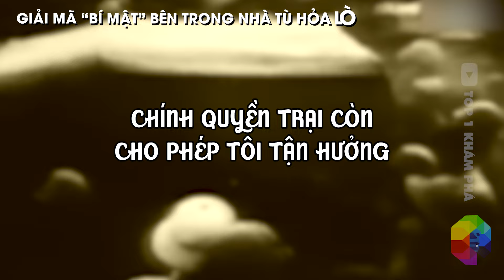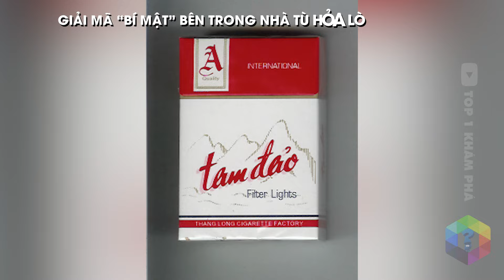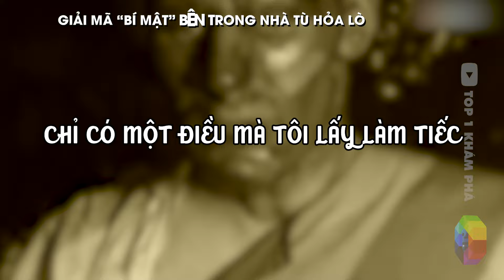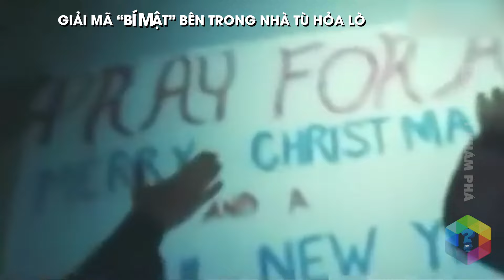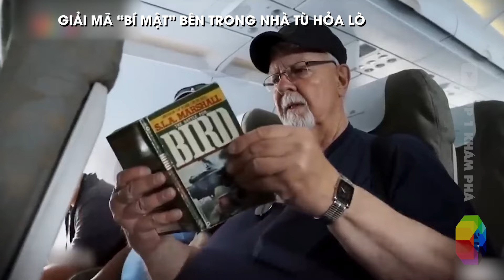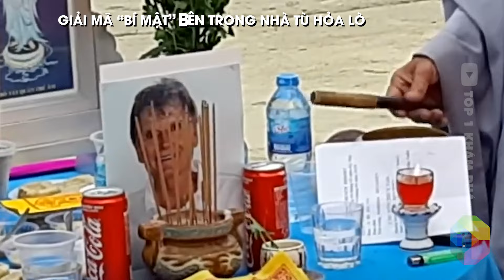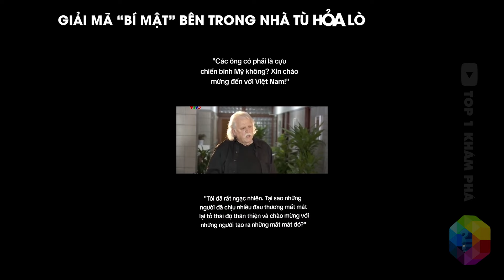Giải Mã Bí Mật Bên Trong Nhà Tù HỎA LÒ - Nhà Tù 5 SAO Của Lính Mỹ [Top 1 Khám Phá]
Trong kháng chiến chống Mỹ, Nhà tù Hỏa Lò được bảo vệ nghiêm ngặt và bí mật nhất ở Hà Nội. Lý do thật đơn giản: vì đây là nơi giam giữ hàng trăm Phi công Mỹ bị bắt trong chiến tranh Việt Nam.